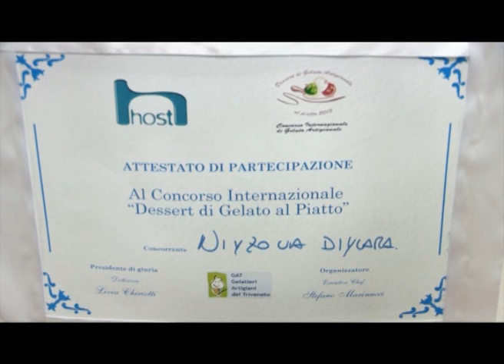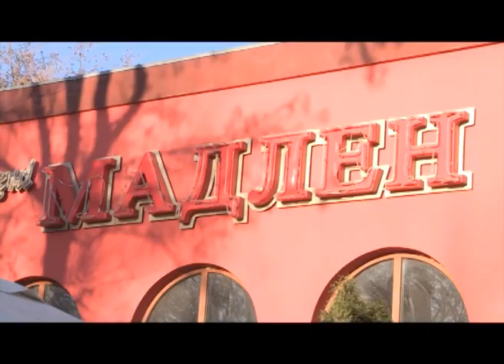Кондитер «Мадлена» получила признание в Европе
Европейские светила кондитерского искусства над созданием мороженого работают год. Технолог из "Мадлена" доказала: настоящие профессионалы могут справиться с задачей на ходу. Несмотря на ощутимую тряску от волнения, Диляра Ниязова справилась с работой весьма успешно: из максимальных 109 баллов, девушка получила 89.